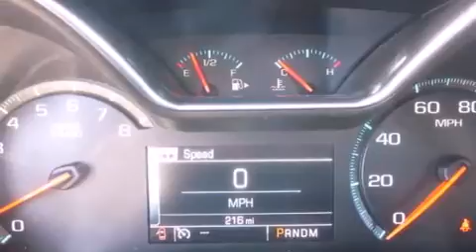2014 Chevrolet Impala Worthington OH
We've been honored to serve the Worthington OH area , we promise that your experience at our dealership will exceed your expectations ! Year : 2014 Make : Chevrolet Model : Impala Engine : 3.6L 6-Cylinder Trans . : automatic Exterior : White Diamond Tricoat Miles : 216 Interior : Jet Black/Mojave Jack Maxton Chevrolet 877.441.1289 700 East Dublin-Granville Rd Worthington , OH 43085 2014 Chevrolet Impala Worthington OH